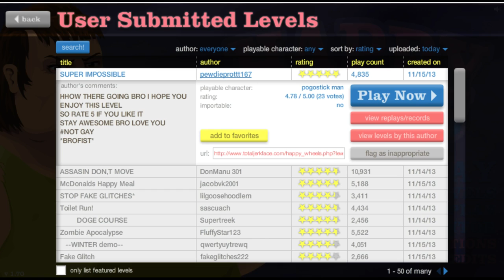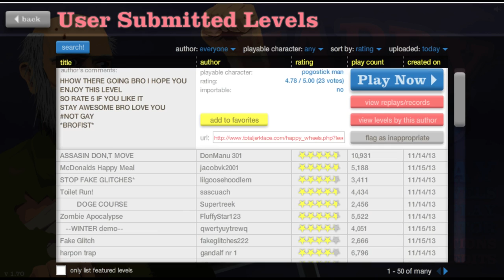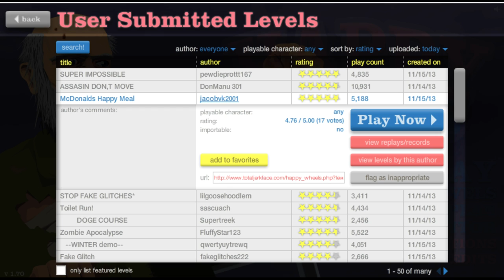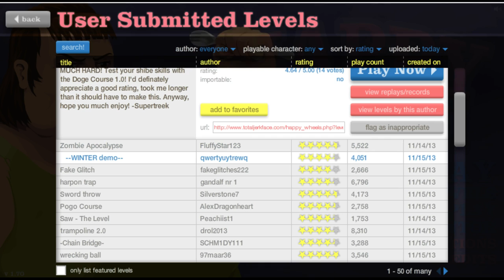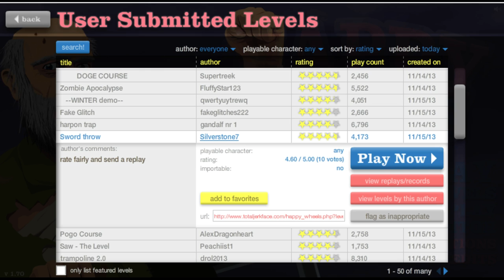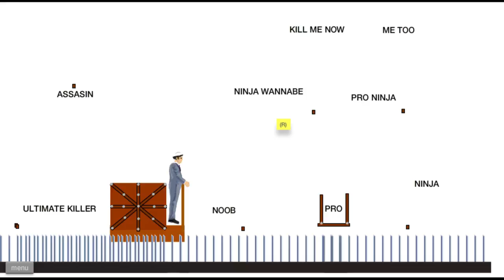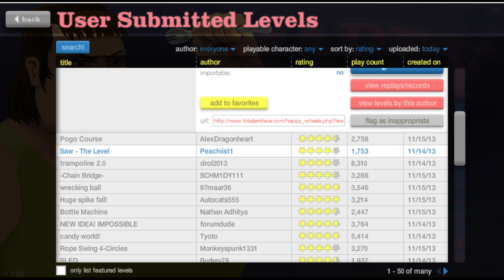Happy Wheels - HAPPY MEAL